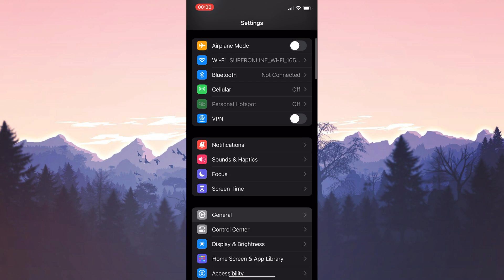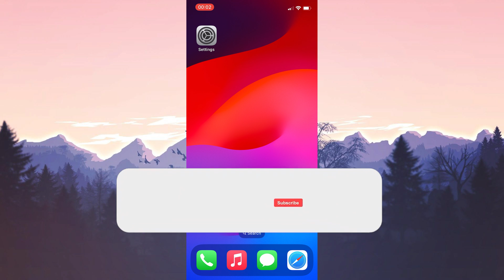[FIXED] Group Messages Not Working on iPhone | Fix iPhone Group Messages Not Working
Here's how to fix group messages not working on iphone. This error is searched as iphone group messaging not working and imessage group chat not working. And in this video I showed you how you can fix this group messages not working iphone problem in 2 minutes.

Video Parts:
00:00 Info&Intro
00:19 Set date&Time automatically
00:54 Toggle on subject field feature
01:30 Ending&Outro